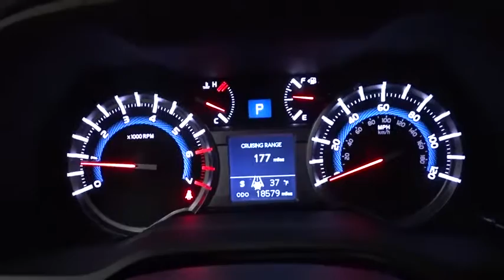2017 Toyota 4Runner Des Plaines, Elmhurst, Schaumburg, Chicago, Naperville, IL TP5352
2017 Toyota 4Runner
2017 Toyota 4Runner 4X4/LEATHER/NAVI - FREETOYOTA-THON CERT 7YEAR WTY!!! - Stock#: TP5352 - VIN#: JTEBU5JR4H5420653

Bredemann Toyota
1301 W Dempster St

*BREDEMANN, JUST RATED A 5 STAR DEALER OF THE YEAR & A+ BY THE BBB**THE BEST PRICES, THE BEST VEHICLES AND THE BEST SERVICE FOR OVER 105 YEARS! **MUST MAKE ROOM FOR THE UPCOMING TOYOTA-THON SHIPMENTS. PERFECT RESEARCH, HOW IS YOUR TIMING? HOW BOUT A GIFT YOU'LL ENJOY OPENING EVERYDAY? FOUR WHEEL DRIVE FOR ALL THE WEATHER AHEAD!** PRACTICALLY BRAND NEW & GREAT OPPORTUNITY TOO! 4X4 LEATHER, NAVIGATION PACKAGE W/KEYLESS ENTRY, BLUETOOTH, BACKUP CAM, CD/MP3 PREMIUM SOUND *AND ONE OF THE BEST MILES & PRICE AROUND. *THIS WEEK *YOU'LL *$$$ SAVE THOUSANDS *FROM NEW AND GET A LONGER WARRANTY TOO! *CERTIFIED 7Y/100K WARRANTY & 1YR CARFAX MONEYBACK GUARANTEE ALL FOR FREEEEE! TOYOTA-THON NOW GOING ON, NOW IS THE TIME!!!*